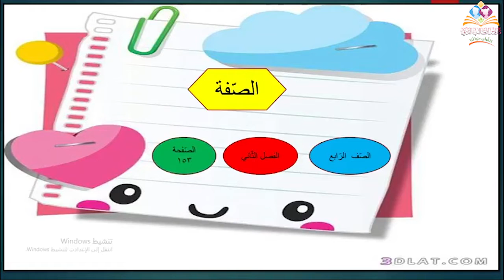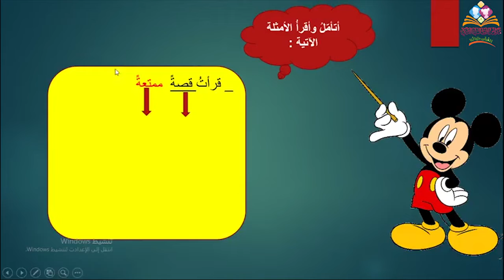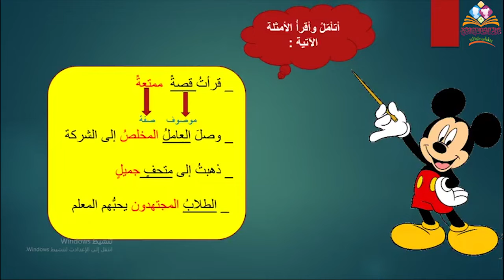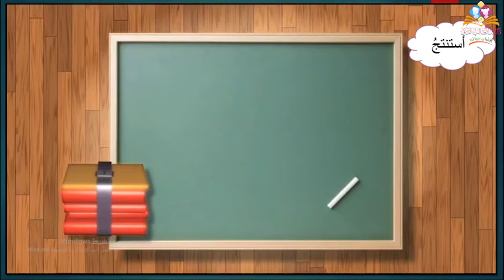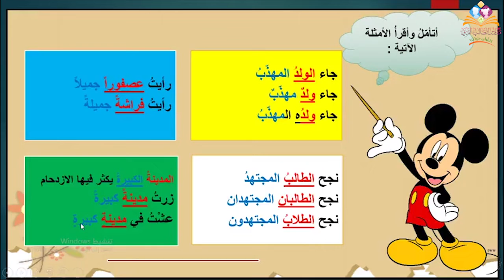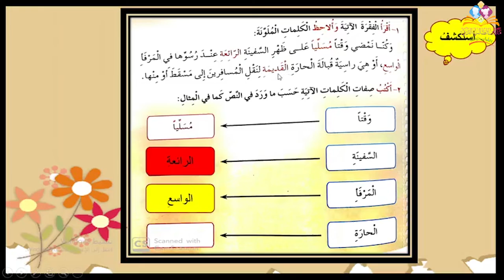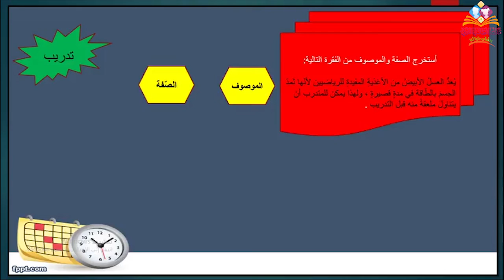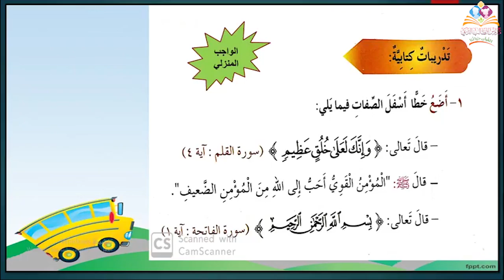الصف الرابع لغة عربية ( الصفة) ١٢ أبريل